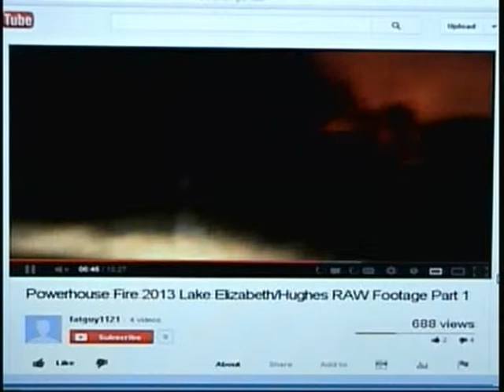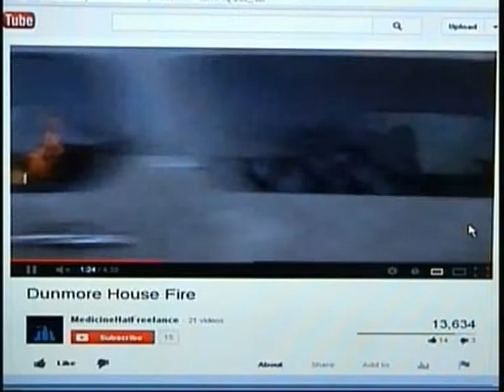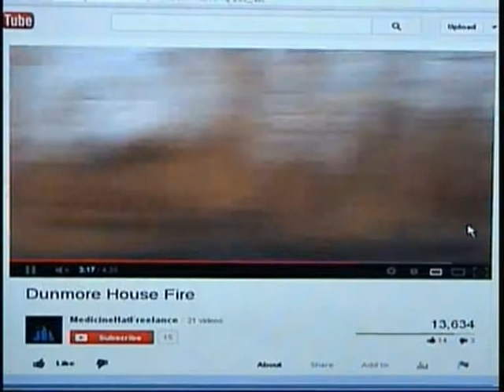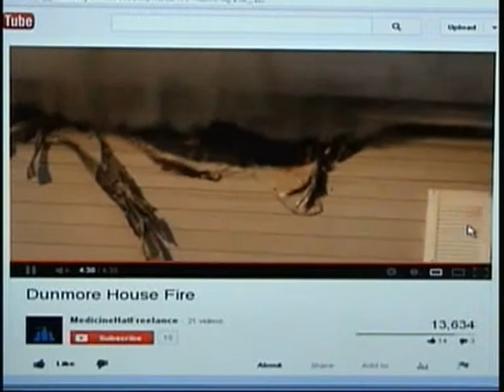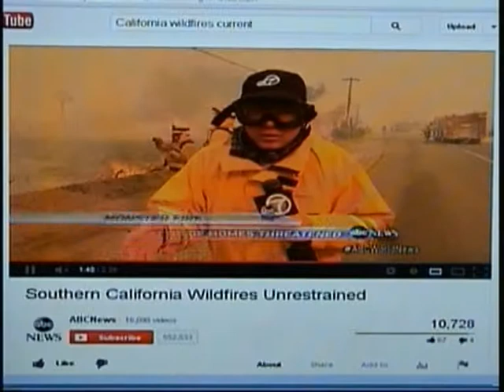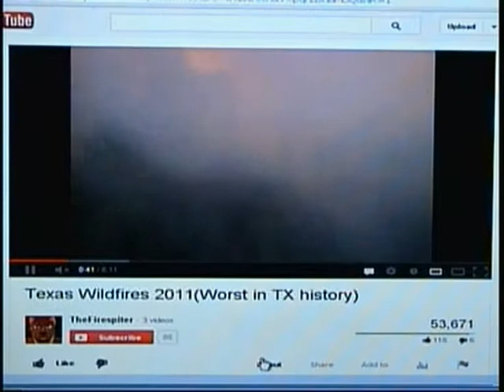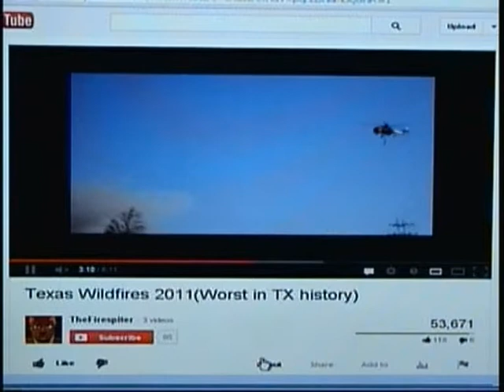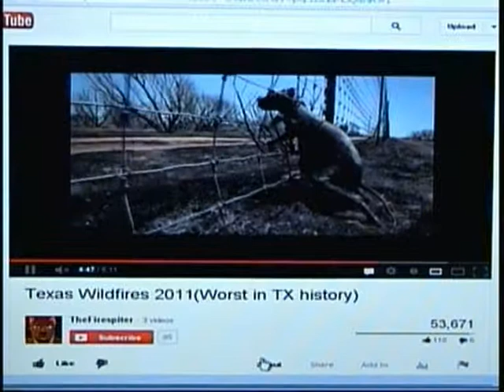More Warnings For Compliance Before u Die 0